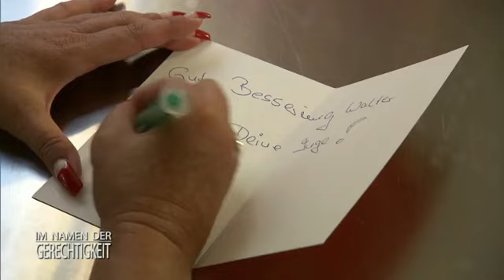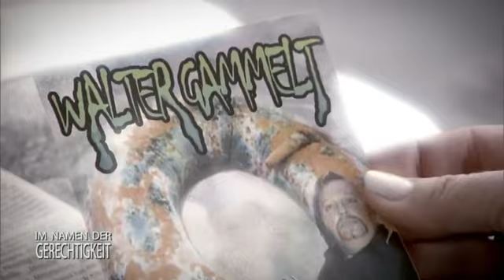GAMMELFLEISCH in Imbissbude gefunden! Wer steckt dahinter? 2/2 | Im Namen der Gerechtigkeit | SAT.1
Noch gibt es keine Hinweise darauf, wer Walters Imbiss unterstellt, Gammelfleisch anzubieten. Der Ruf ist erst mal beschädigt und es kommt noch schlimmer...